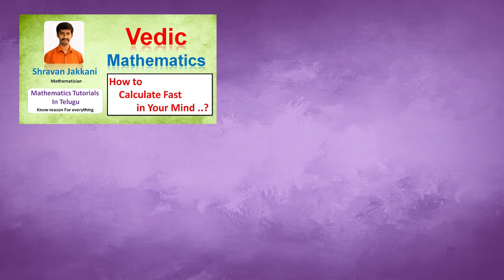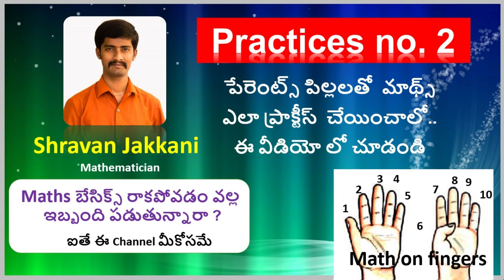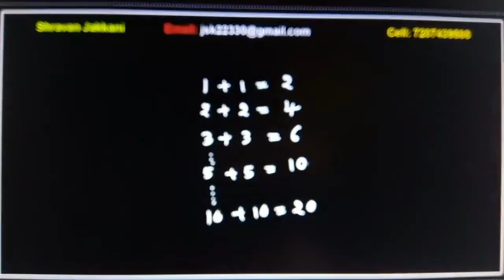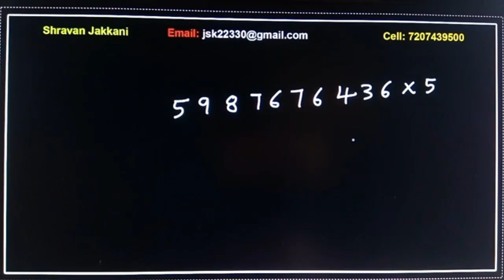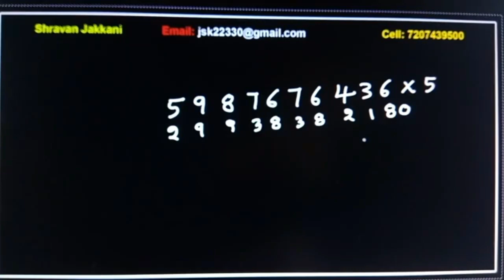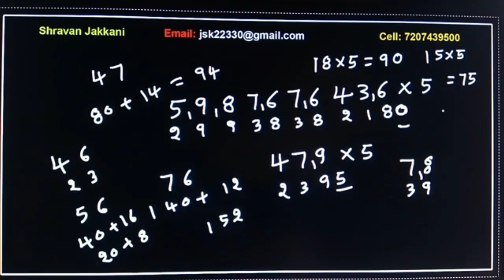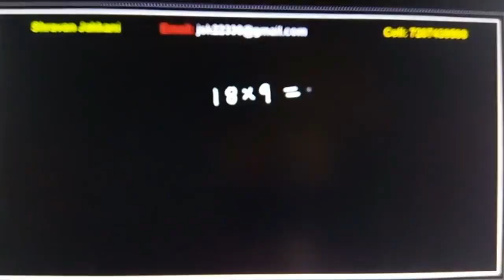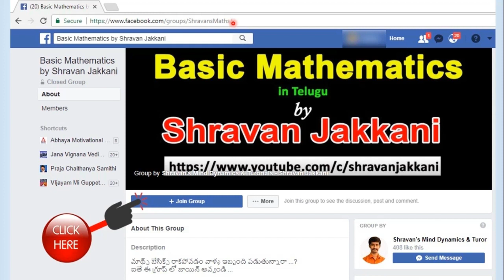Multiplication practice no 2 || Basic maths videos in Telugu by Shravan Jakkani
మాథ్స్ బేసిక్స్ రాకపోవడం వల్ల ఇబ్బంది పడుతుంటే ఈ వీడియోస్ చుడండి

నేను చేస్తున్న వీడియోస్ అండ్ లైవ్ క్లాసెస్
 updates మీ మొబైల్ లో పొంధాలనుకుంటే
ఈ form నింపండి

ఇప్పటివరకు నేను చేసిన
YouTube  వీడియోస్ ని
మీరు కింద ఈ లింక్ లో ఇచ్చిన ఆర్డర్ లో   చూడండి

Shravan Jakkani
The Mathematician
Founder of Shravan's mind dynamics and Tutorials